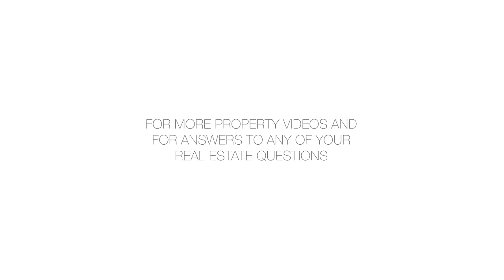107 West 25th Street, 5B - Grant Priest - 12/07/14 - 1982762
107 West 25th Street, 5B

Spacious Chelsea/NoMad Loft - True loft living doesn't get any better than this 1 bedroom plus home office and 2 baths, with soaring original tin ceilings, hardwood floors, beautifully renovated bathrooms, and in-unit laundry.  Perfect for entertaining, the large chef's kitchen opens to a gracious dining area and living room.  You'll enjoy this comfortable sanctuary, quietly tucked away from the city's hustle and bustle, yet convenient to the very best things that Manhattan offers.

This prime location, between Madison Square Park and the Chelsea Gallery District, offers every imaginable convenience: outstanding transportation, the High Line and Hudson River parks, historic Ladies' Mile shopping, Union Square farmers market to the South, the Flower District to the North. Chelsea's Fairway Market is just a half block away, joining Whole Foods, Eataly, and some of the city's most noteworthy restaurants and trendsetting hotels to make this NYC's most rapidly emerging neighborhood.

This 1905 building was one of the first garment district conversions to residential use in the early 1980s. Today, this small boutique co-op offers a spectacular community roof garden, FiOS availability, secure video intercom and keyed elevators, bike room, laundry room and extra storage available.